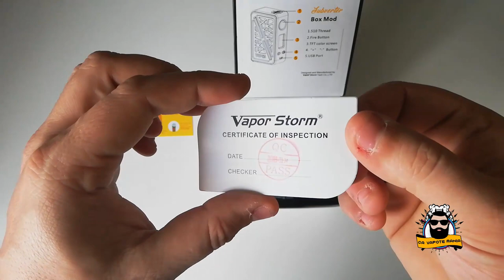UNBOXING VAPORSTORM SUBVERTER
Voici la vidéo unboxing de la box Subverter 2 de Vaporstorm.